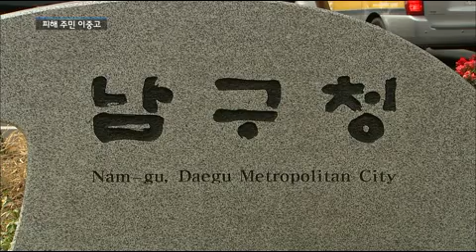[대구MBC뉴스] 대명동 가스폭발 한달..보상,복구 여전히 막막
내용: 대명동 가스폭발 한달..보상,복구 여전히 막막 - 김은혜 기자